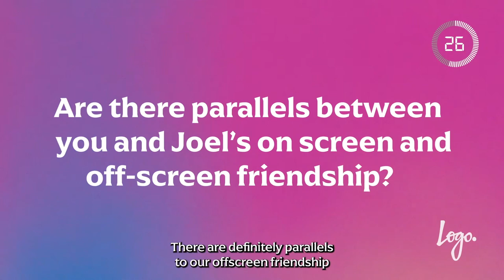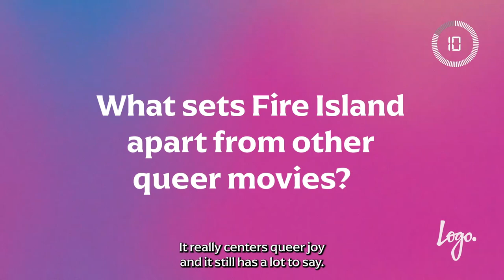Bowen Yang Takes a Hot Minute on Fire Island and Being a Romantic | Logo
We’re taking a LogoHotMinute to chat with 'Fire Island' star Bowen Yang on being a romantic, vacation flings, Fire Island, and more!